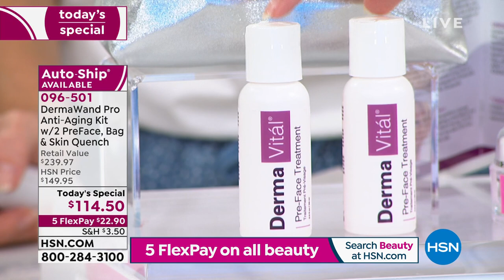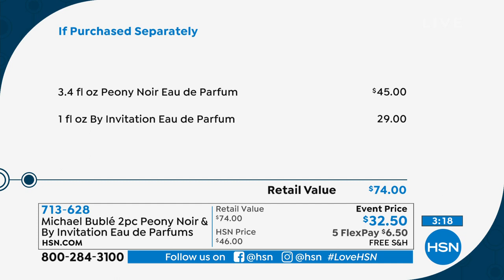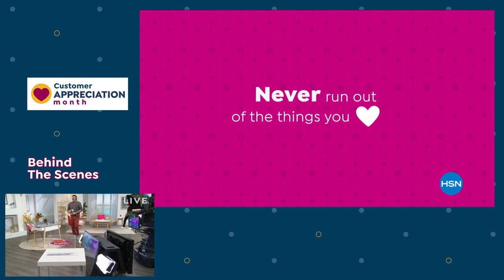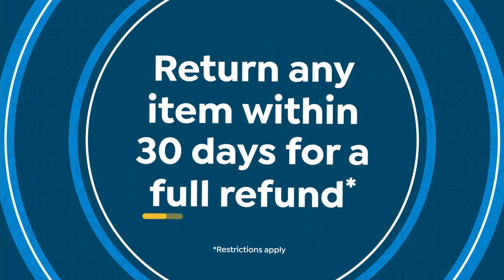HSN | Wake Up Beautiful with Valerie 04.28.2021 - 09 AM